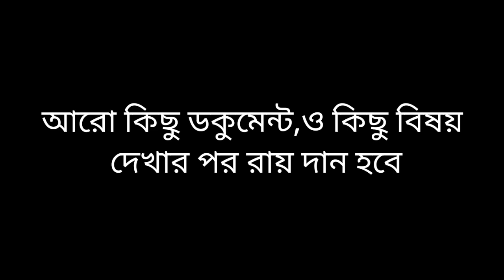Upper Primary Update Today 20/11/20200 আজ মামলার শুনানি কি হলো?